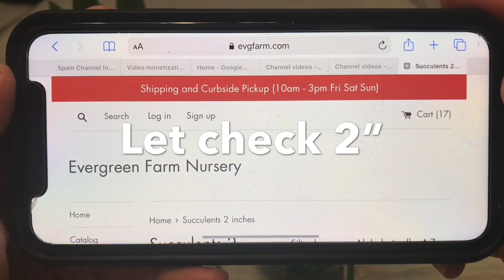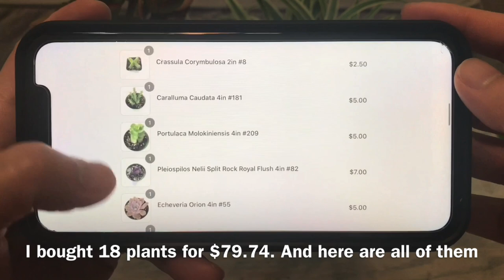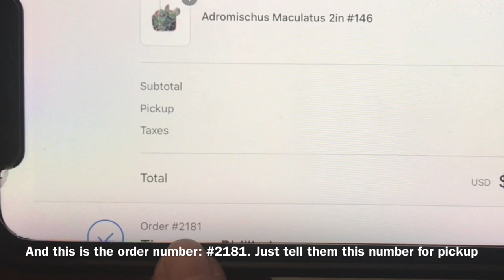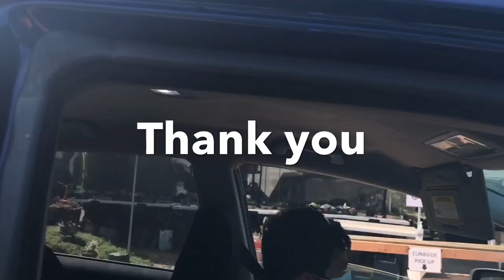#359 BUY SUCCULENTS ONLINE AND PICKUP WITH ME | MUA SEN ĐÁ ONLINE THẬT THÚ VỊ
BUY SUCCULENTS ONLINE AND PICKUP WITH ME | MUA SEN ĐÁ ONLINE THẬT THÚ VỊ